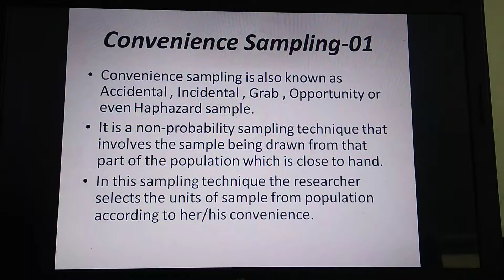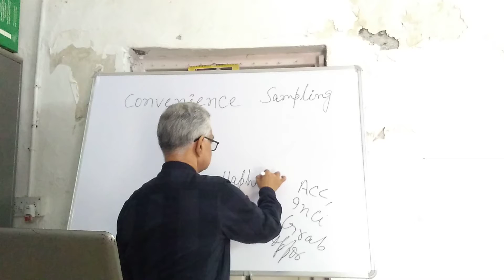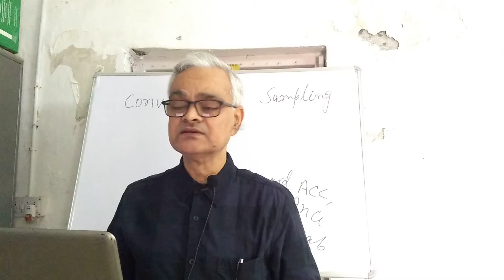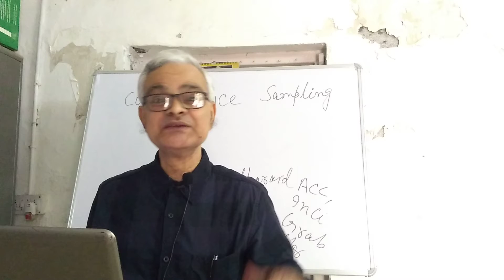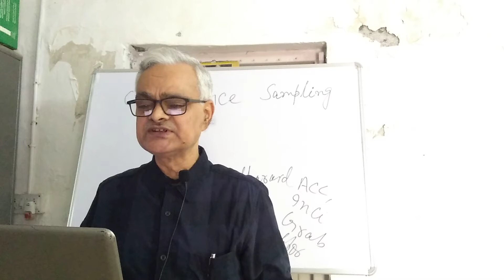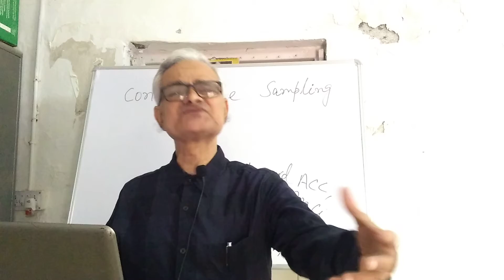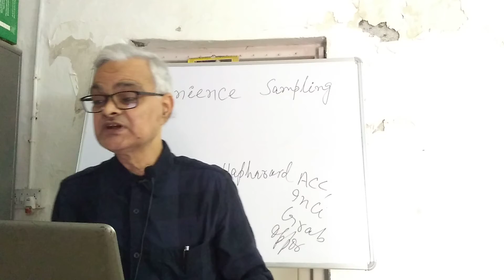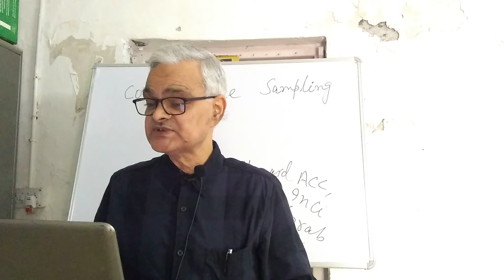Convenience Sampling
This lecture is delivered by Prof. Lalit Kumar, Faculty of Education, Patna University and is particularly useful for students of B.Ed, M.Ed, NET Education & Psychology and for Civil and States Services.